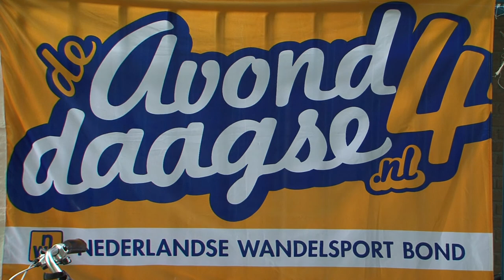Eerste dag Avond 4 daagse Uden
Korte impressie start avond 4 daagse Uden